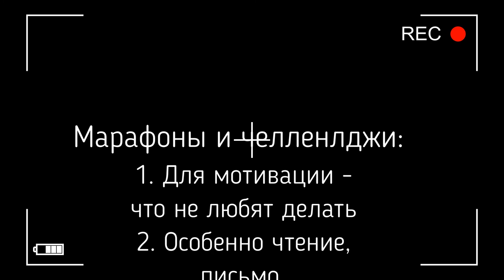вопрос совет 5 челленджи и марафоны